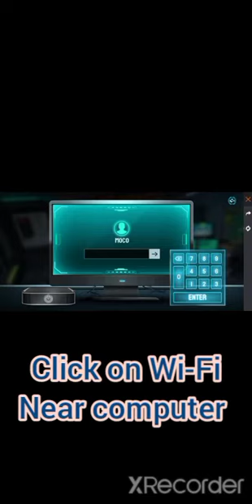moco event puzzle slove full//freefire//GAMINGHEART